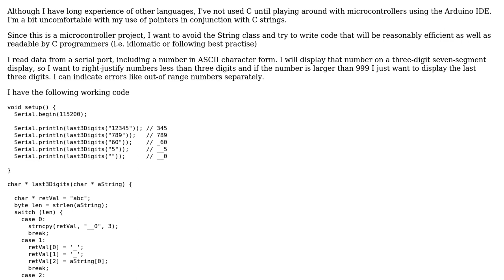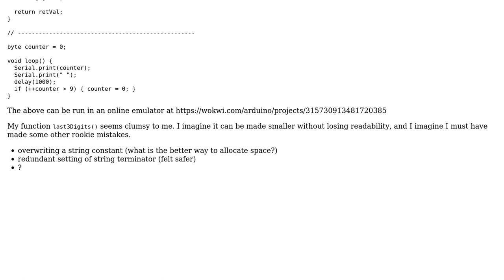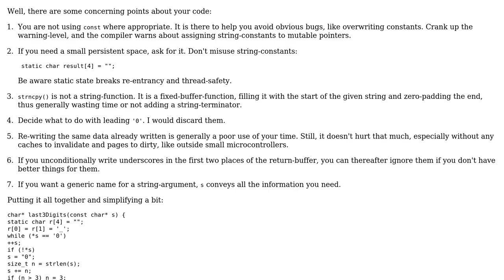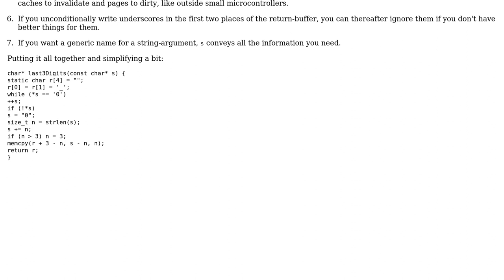Code Review: Simple string manipulation in C (for small microcontrollers) (2 Solutions!!)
Code Review: Simple string manipulation in C (for small microcontrollers)

With thanks & praise to God, and with thanks to the many people who have made this project possible! | Content (except music & images) licensed under CC BY-SA | Music | Images & others | With thanks to user RedGrittyBrick user Peter Mortensen user jdt user Deduplicator and the Stack Exchange Network Trademarks are property of their respective owners. You are responsible for your own actions.